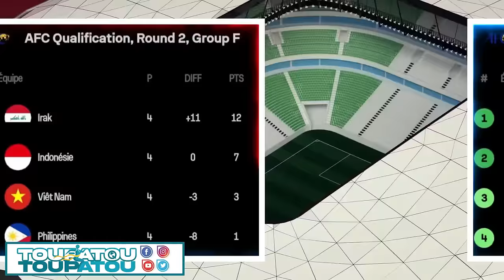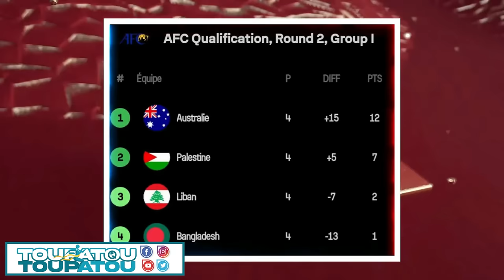GWO NOUVEL 27 MAS 2024 NOU SOVE JODI A GUY PHILIPPE FRAPE YO